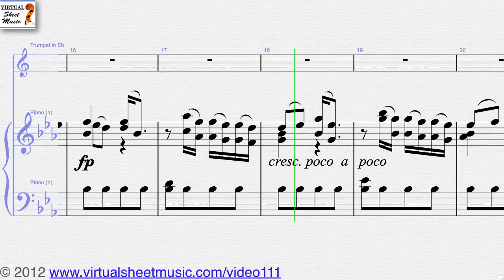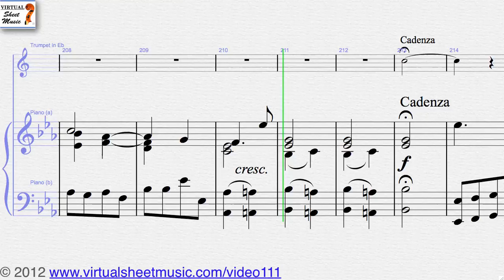Johann Baptist Georg Neruda's, Concerto in Eb major, trumpet and piano sheet music - Video Score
Virtual Sheet Music presents the famous Johann Baptist Georg Neruda's, Concerto in Eb major, First Movement, trumpet and piano sheet music - Video Score. This Video Score is about trumpet and piano sheet music and related MP3 files. It gives you the opportunity to play the music directly from your computer screen and to discover our unique repertoire of high quality digital sheet music.